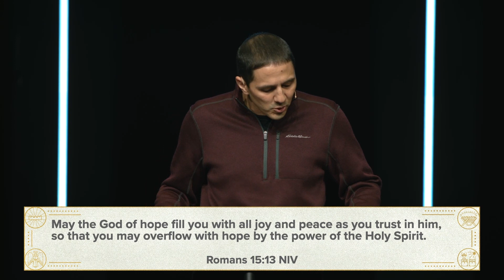11/26/23: Unshakeable Hope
Chris Gatlyn joins us from the Navigators to kick off our Advent series, and reminds us to look to Jesus as the only true source of our hope.